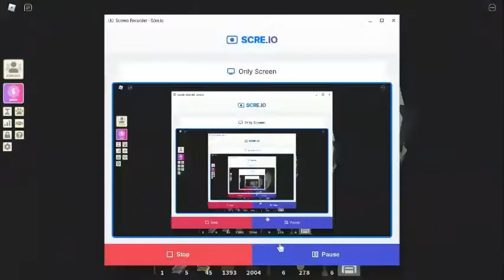Auto Red Berry Pie Farm *400+ pies per hour*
Today I show you guys how to make an auto Red Berry Pie Farm!
I also show some updates to the Team Seas build!

Remember to only sell the pie when it is hot! You make over 100 more coins per pie if you sell it to the baker when it is hot.

If you have any issues with this farm, comment about it and I will help fix your problem!